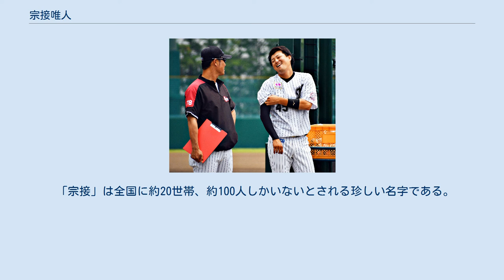宗接唯人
宗接 唯人（むねつぐ ゆいと、1994年7月6日 - ）は、兵庫県宍粟郡波賀町（現:宍粟市）出身のプロ野球選手（捕手）。
右投右打。
 兵庫県出身で少年時代は阪神ファンであり、矢野輝弘が憧れの選手だった。
 神戸国際大附高2年秋に三塁手から捕手に転向。
1学年下に、小深田大翔、蔵本治孝がいる。
 亜細亜大進学後は3年からレギュラーをつかみ、第46回明治神宮野球大会で優勝。
4年春にリーグ3位の打率.372をマークして優勝に貢献しベストナインを獲得。
一部リーグ通算43試合に出場、113打数34安打、1本塁打、21打点を記録。
3年上に九里亜蓮、嶺井博希、2年上に山﨑康晃、薮田和樹、大下佑馬、1年上に板山祐太郎、藤岡裕大、同学年に木浪聖也、1年下に髙橋遥人、北村拓己、2年下に中村稔弥、3年下に河村説人、平内龍太、内間拓馬、矢野雅哉がいた。
 体重90kgながら50メートル走6秒1という俊足の持ち主で、2016年の第65回全日本大学野球選手権大会2回戦では1点を追う2回2死三塁の場面で本盗を決めている。
 2016年のドラフト会議で千葉ロッテマリーンズから7位指名を受け、契約金2500万円・年俸800万円（金額は推定）で入団。
なおロッテは1990年に小池秀郎が入団拒否をしてから亜大の選手の指名を回避してきた（小池はその後のドラフトで近鉄バファローズに入団した）が、それ以降の亜大卒の入団選手は26年ぶり、小池以前の選手としては1985年の古川慎一以来31年ぶり(ドラフト以外では中日ドラゴンズからトレード移籍した与田剛、東京ヤクルトスワローズからトレード移籍した川本良平の例はある)。
入団発表会見では「打てる捕手になって信頼を得たい。伊東監督のような捕手になりたいです」と話した。
 2017年、一軍公式戦の出場機会は無かったが、7月13日に草薙球場で行われたフレッシュオールスターゲーム2017戦において、イースタン選抜として出場する。
二軍公式戦において66試合に出場し、1本塁打、14打点、打率.200の成績を残す。
11月25日から台湾で開催されるアジアウインターベースボールリーグにおいて、NPBイースタン選抜に選出される。
 2018年、6月15日に一軍登録される。
同日の読売ジャイアンツ戦（ZOZOマリンスタジアム）にて8回に代打で出場し、一軍初出場となった。
三振で打席を終えた。
この年の一軍出場はこの1試合のみであった。
 2019年、この年は一軍出場は無く、二軍では91試合に出場した。
 2020年、この年も一軍出場は無かった。
右肩痛もあり、二軍では48試合の出場となった。
この年は打撃を活かす為、捕手以外に左翼手としても出場している。
 愛称は「ムネ」。
 「宗接」は全国に約20世帯、約100人しかいないとされる珍しい名字である。